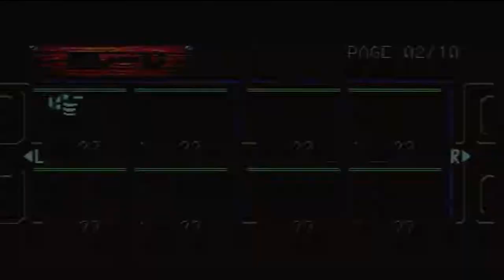Lets Play: Choro Q Park on the Sega Saturn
Re-enthused

We take a look at Choro Q Park, the cutesy and different racer on the Sega Saturn

Theme tune: Re-enthused by Onyapatto and Jonn Blanchard